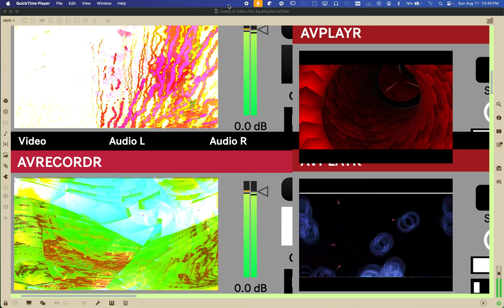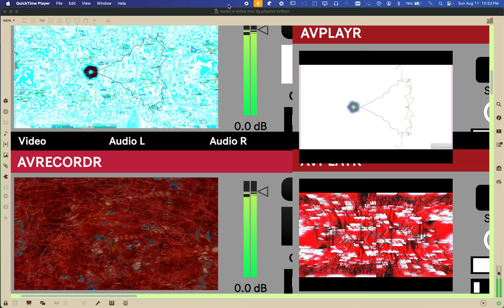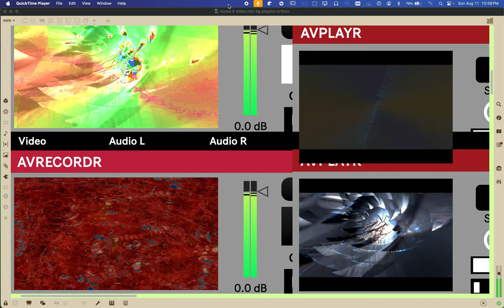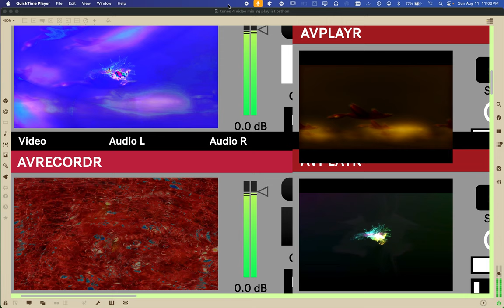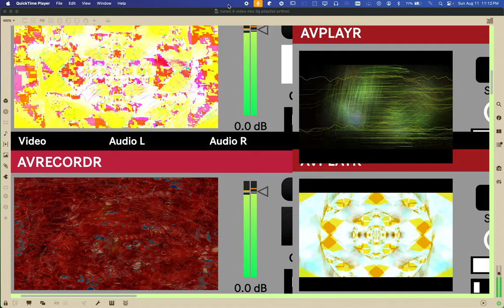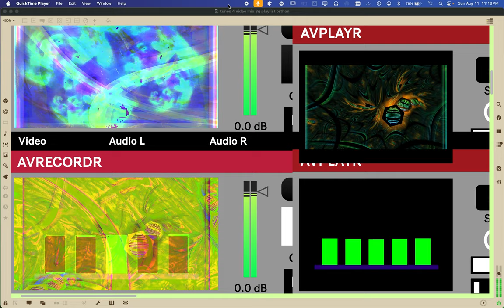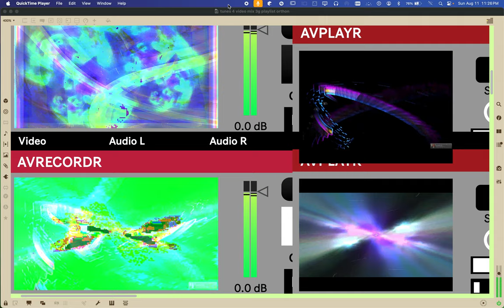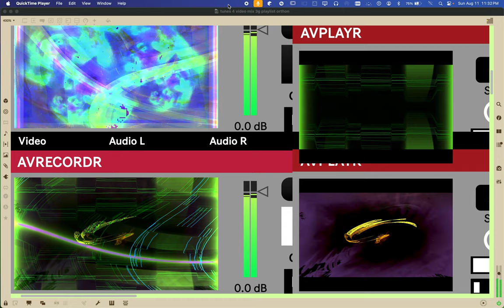Screen Recording 2024 08 11 at 10 44 40 PM